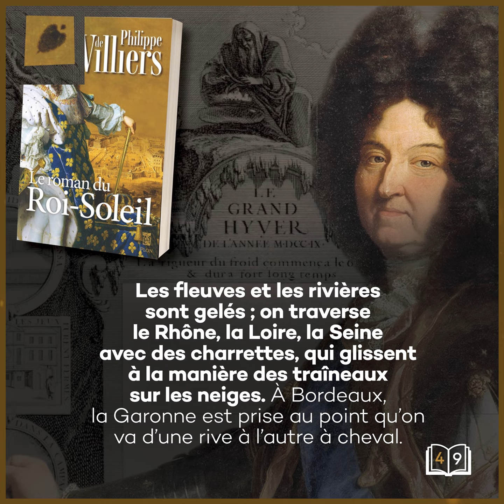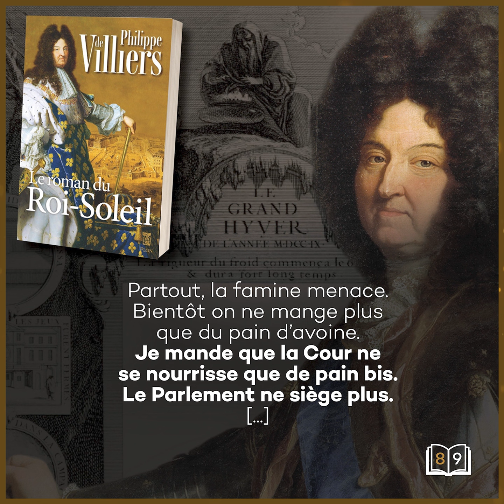VendrediLecture / Le grand hiver (janvier 1709)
Louis XIV : "Le pire de tous ces malheurs qu’il m’est donné de supporter vient de la nature. C’est le grand hiver. Il commence dans la nuit des Rois, lors de l’Épiphanie 1709, par une soudaine coulée glaçante qui frappe l’Europe entière."

En janvier 1709, un flux d'air polaire recouvre toute l'Europe occidentale : Paris connaît 15 journées à -10°C, les températures y atteignent même -20,5°C le 20 janvier...

Découvrez des extraits sur le grand hiver issus de mon dernier livre, "Le roman du Roi-Soleil" :